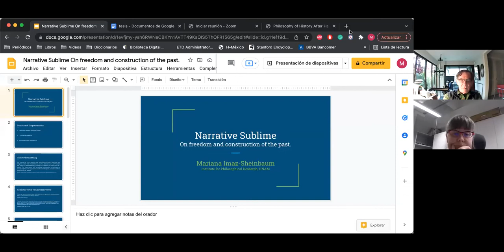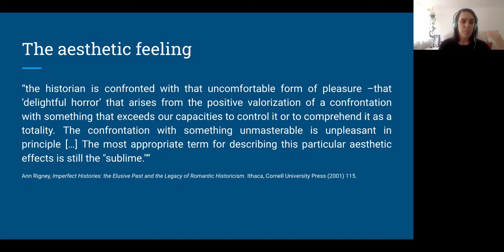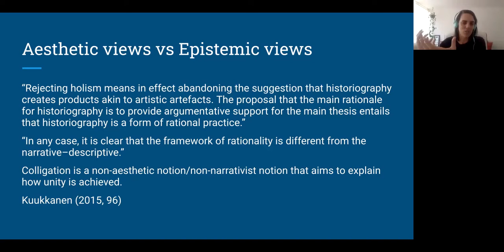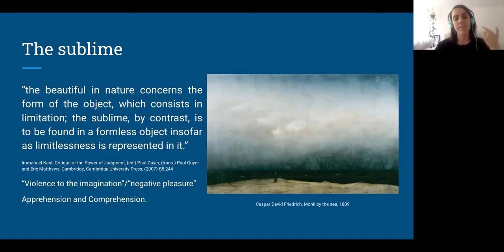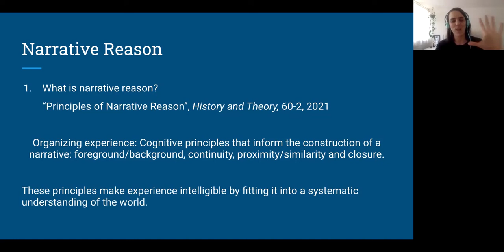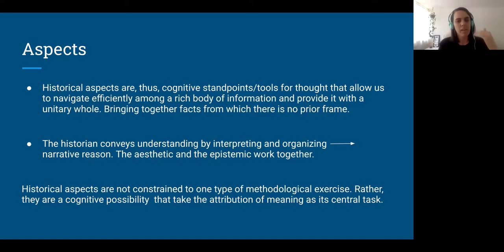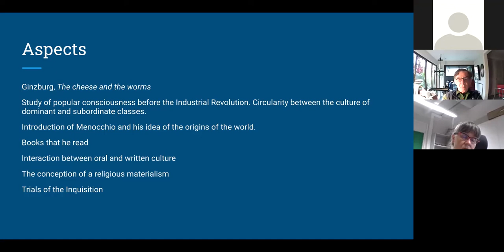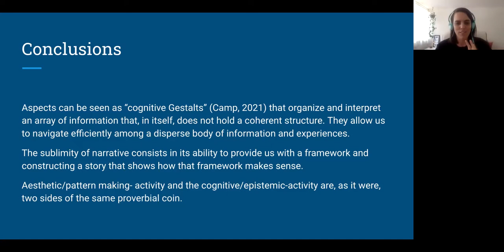Mariana Imaz-Sheinbaum "The Narrative Sublime: On Freedom and Construction of the Past" (31.03.2022)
On 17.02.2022, Mariana Imaz-Sheinbaum (National Autonomous University of Mexico) gave the online lecture "The Narrative Sublime: On Freedom and Construction of the Past" over Zoom with the Centre for Philosophical Studies History. This is the recording of the talk and the discussion. (See also for the original event

Abstract
Both narrativism and postnarrativism have argued that narratives are aesthetic practices that lack epistemic content. One of the central aims of this paper is to rethink and reclaim the epistemological value of narratives. To do so, I will argue for a productive analogy between what inspires in us the experience of the sublime in the natural world and what an historian must overcome when confronted with the sources of the past. In each case, reason provides what experience cannot. In the specific case of history, narratives enable historians to comprehend the past in one whole and thus give meaning to an array of information.

The structure of this paper is as follows. In the first part I will make evident two experiences that are part of the historian’s endeavor. The first one involves an unsettling feeling that comes from being confronted with the vestiges of the past. The second one shows that to overcome this feeling we need to perform certain activities that will lead to making the past knowable. I call these experiences epistemic phenomenology. In the second part, I will make evident that there are two cognitive activities that reason entails that enable us to move past the feeling of being disconcerted: 1. It allows us to give form and meaning to what is otherwise formless and boundless. 2. It allows us to comprehend how different parts belong together in a retrospective unitary whole. I hold that these two activities are part of the cognitive content of narratives. They allow us to transform what is unbound and formless into something that has meaning and thus is knowable.

Finally, in the third part of this paper I show that the analogy between the sublime and historical research also helps us argue for a type of freedom that allows us to rethink and resignify the past. This in turn, will reveal how we are free autonomous creatures that are not bound to a deterministic past, but rather are free to give meaning to it in light of new needs.

Moderation: Georg Gangl
Concept: Georg Gangl/Jouni-Matti Kuukkanen/Ilkka Lähteenmäki/Kalle Pihläinen